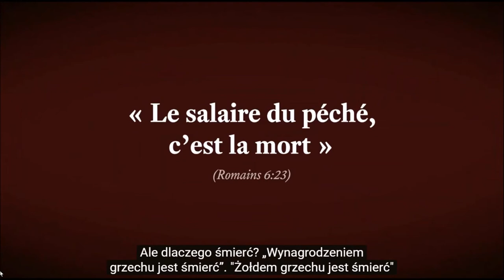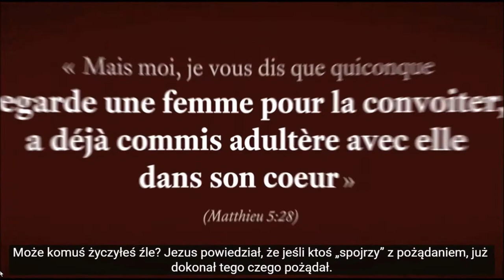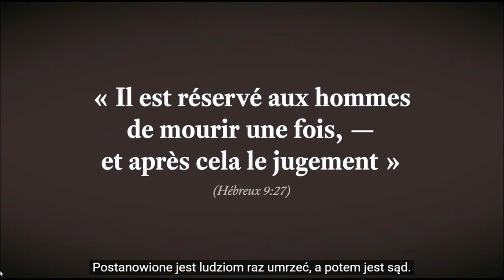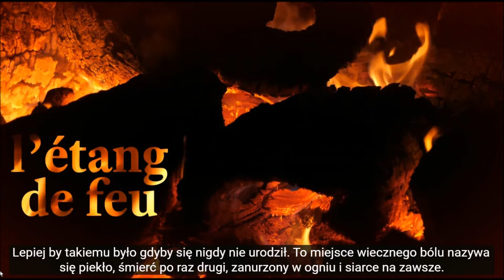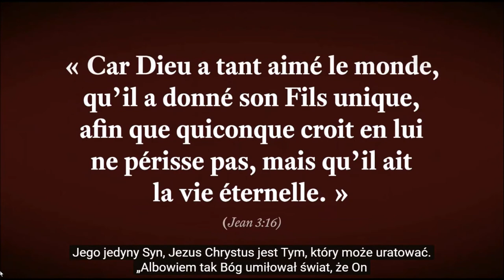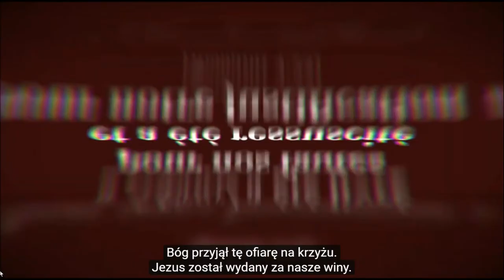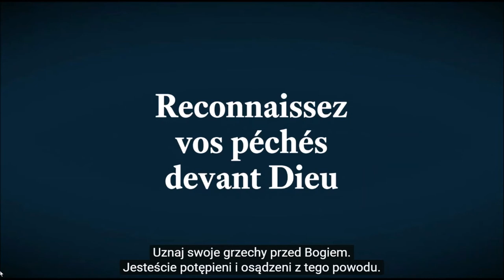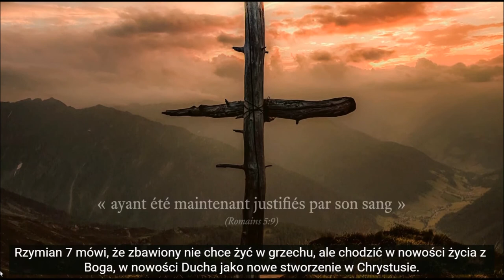Śmierć: Strach przed śmiercią i jak mieć pokój Boży i pokój z Bogiem. Biblijne poselstwo dla Ciebie